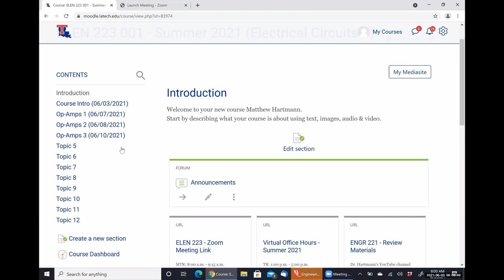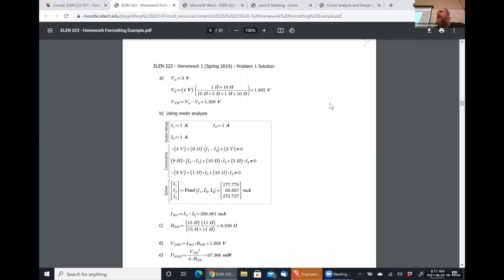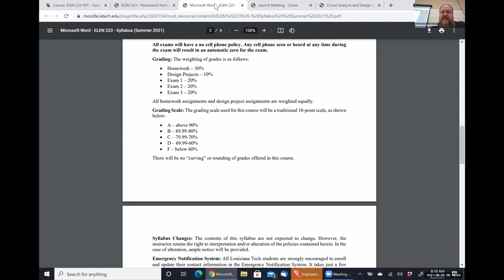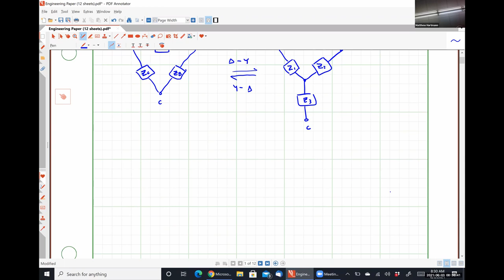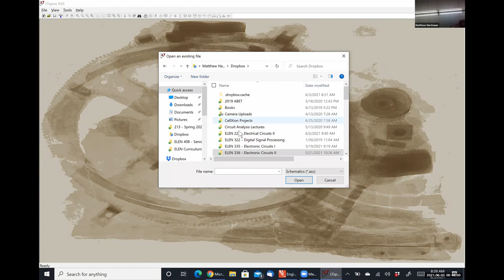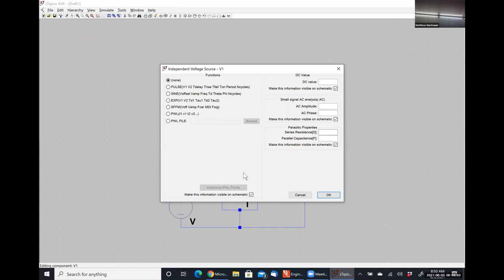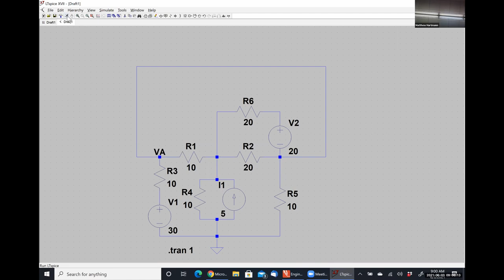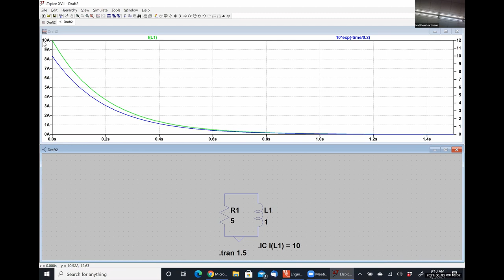ELEN 223 (Summer 2021) - Class Meeting #01 - 06/03/2021